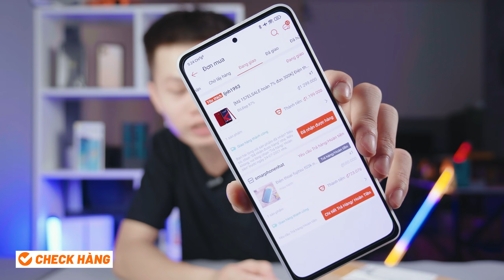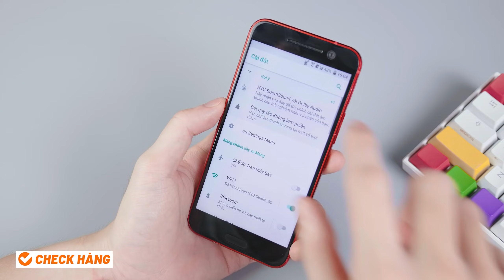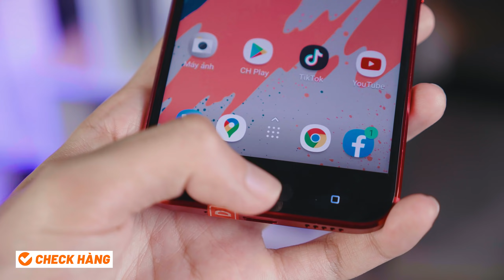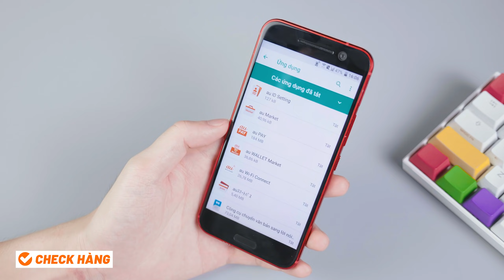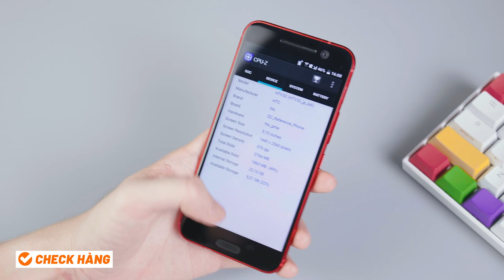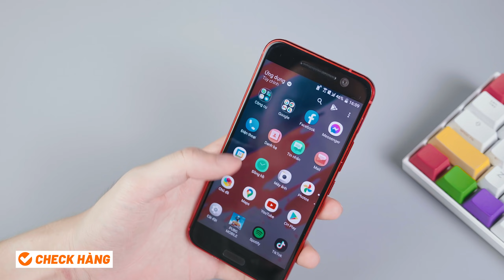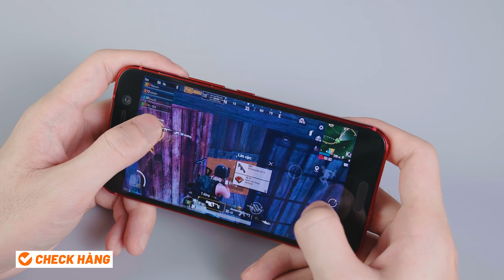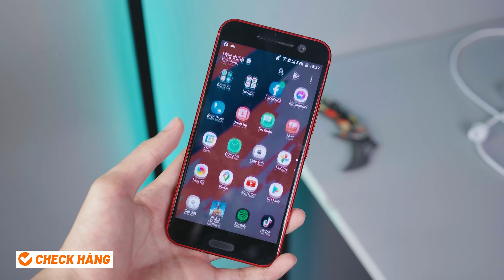Đập Hộp Điện Thoại HTC 10 1.2 Triệu Trên Shopee - Vô Đối Cấu Hình, Snap820, Màn 2K, Loa Kép Cực Ngon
Mua Điện Thoại Siêu Rẻ